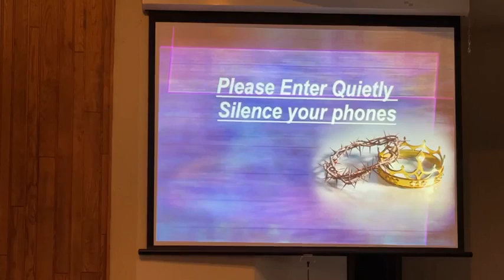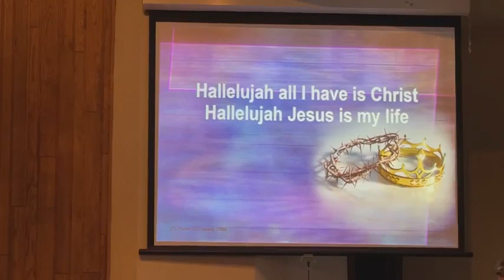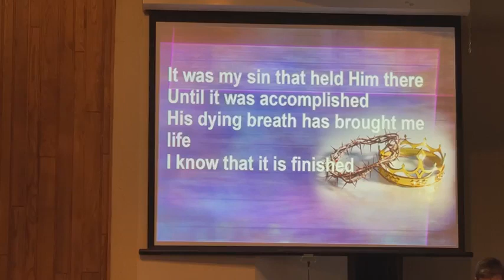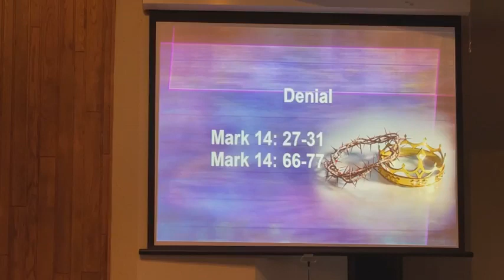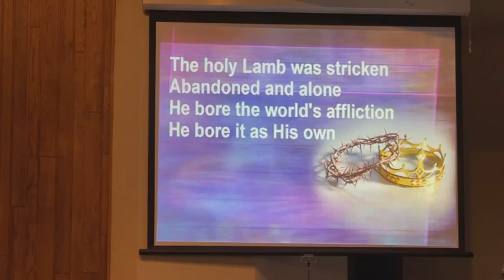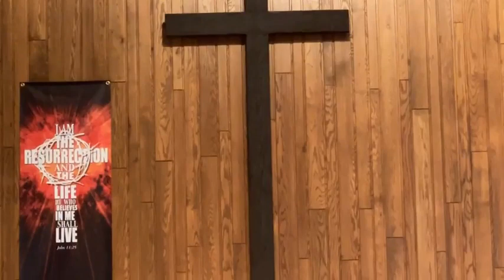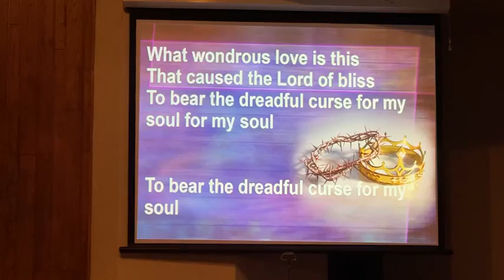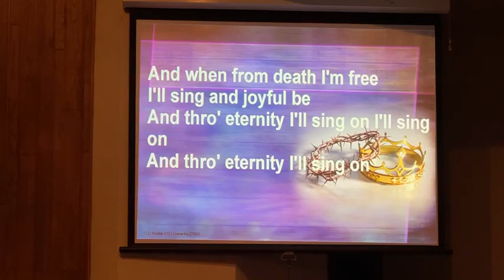Good Friday Service, April 15